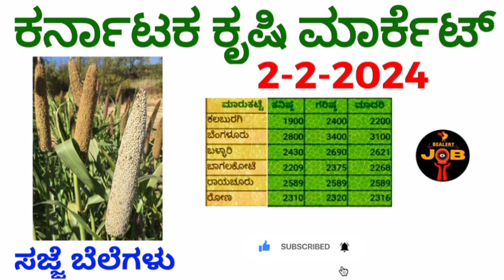ಸಜ್ಜೆ ಗರಿಷ್ಠ ಬೆಲೆ? 2-2-2024 ಕರ್ನಾಟಕ ಕೃಷಿ ಮಾರ್ಕೆಟ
Hi friends

ಸಜ್ಜೆ ಗರಿಷ್ಠ ಬೆಲೆ? 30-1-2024 ಕರ್ನಾಟಕ ಕೃಷಿ ಮಾರ್ಕೆಟ kannada bealertjob bengalure @BealertJob